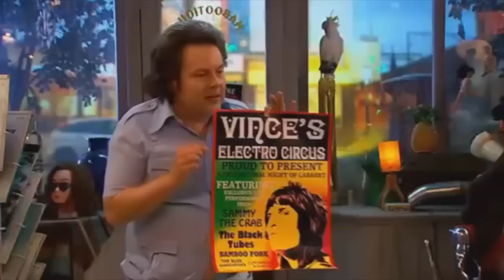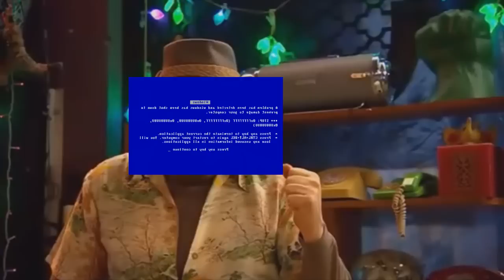YTP: The Mighty Douche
So I've decided to re-crate some of the main sources I had in my Swag Star YTP, because I though Swag Star could have been done better. A lot if the material was to rushed, slow and sloppy and I wanted to see if I could work more with the sources in their own single YTP and not a huge compilation.I hope i've improved since then.